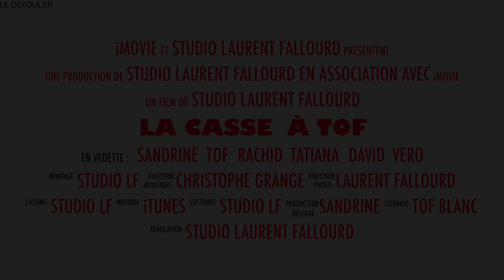La casse À Tof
Un défouloir organisé par un Artiste Spinalien du nom de Tof Blanc !